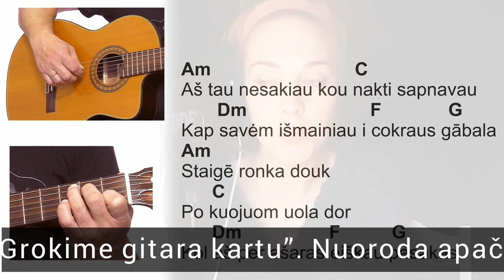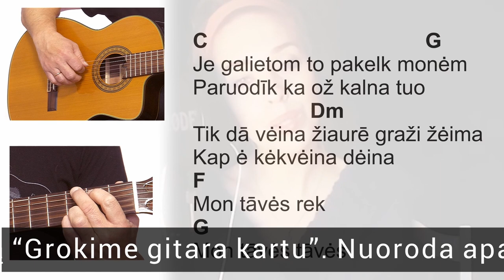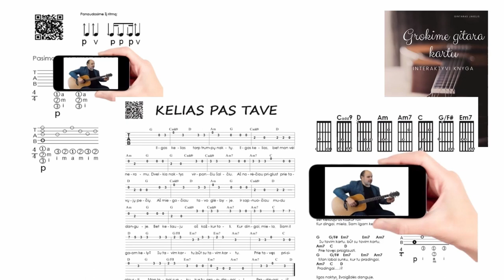Austieja - ŽGŽ - žemaitiškai - AKORDAI - RITMAS 🎸 Mokomės groti gitara!